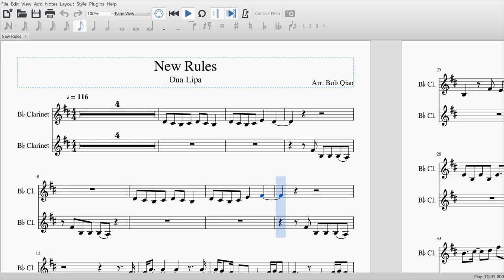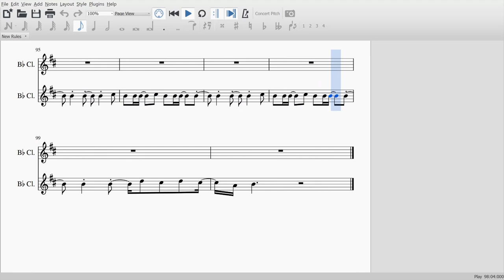New Rules - Dua Lipa (Clarinet Sheet Music)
Clarinet cover and sheet music for New Rules by Dua Lipa.

Previous Video:
Too Good At Goodbyes - Sam Smith (Clarinet Sheet Music)

Instrumental backing:
Dangerous Jusabus